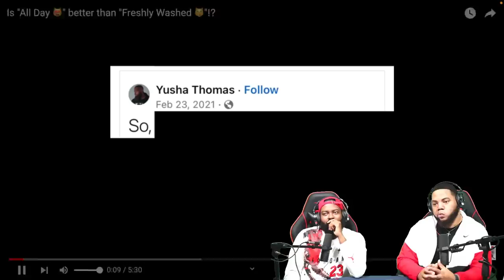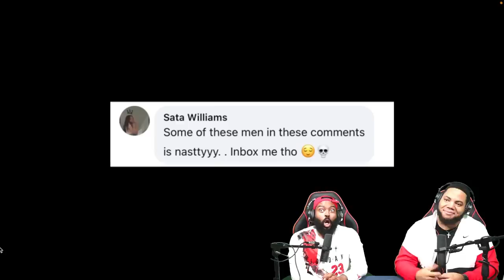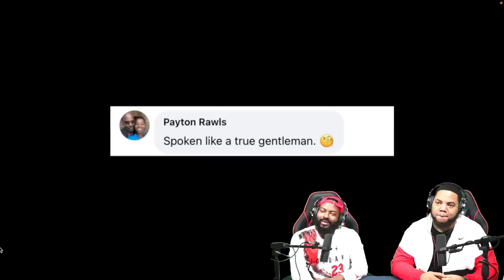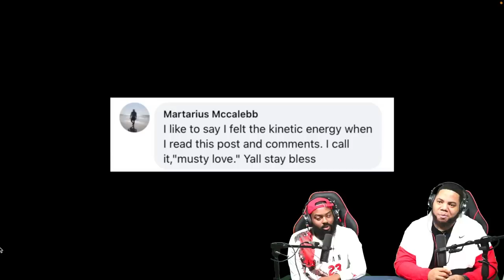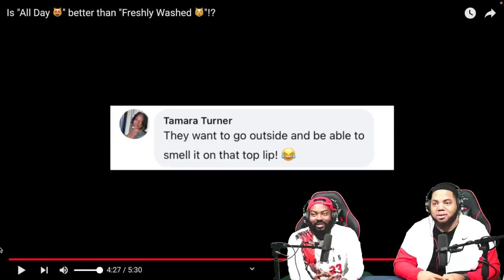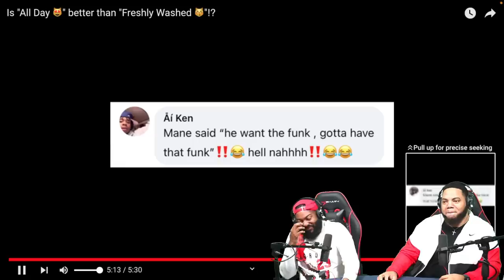INTHECLUTCH TRY NOT TO LAUGH IS ALL DAY 🐱 BETTER THAN FRESHLY WASHED 🐱 (MENTALLY MITCH)